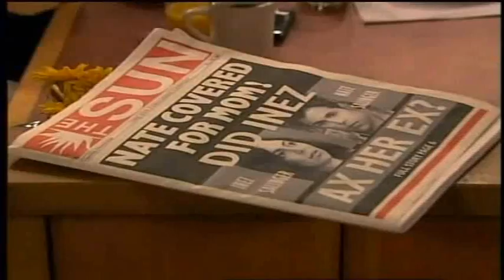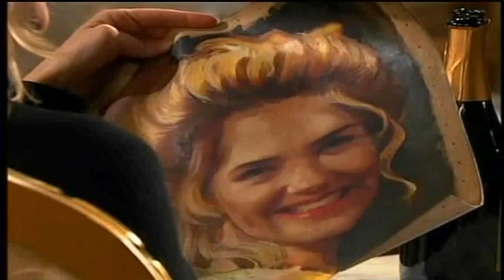OLTL 1/21/11 Part 1